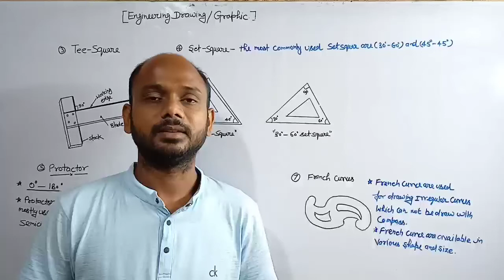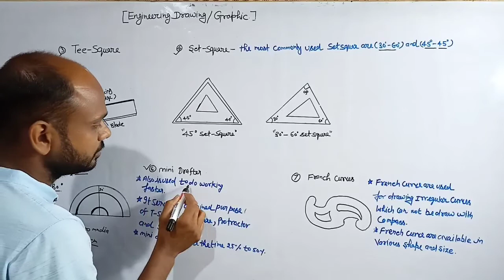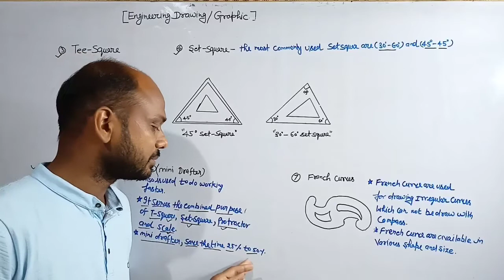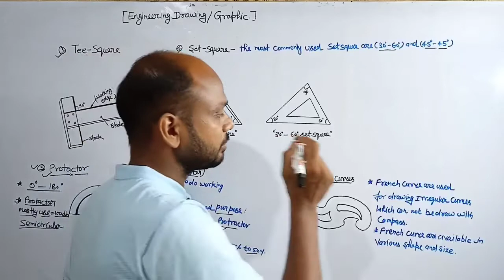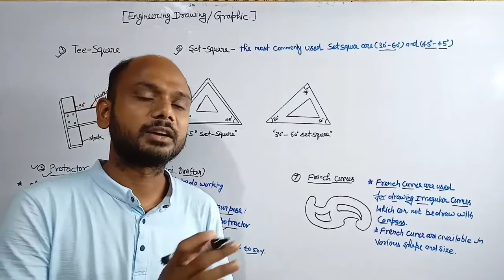Lec -4 engineering drawing Tee - square,set - square, protractor, mini drafter and French curve,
# engineering drawing Bteup Lucknow Uttar
# engineering drawing 1dt year,1st semester
# engineering graphics -1st
# engineering drawing 1st year polytechnic UBTER Uttrakhand
# engineering drawing 1st year polytechnic HSTES Haryana
# engineering graphics 1st year 1st semester polytechnic HSTES, UBTER & BTEUP